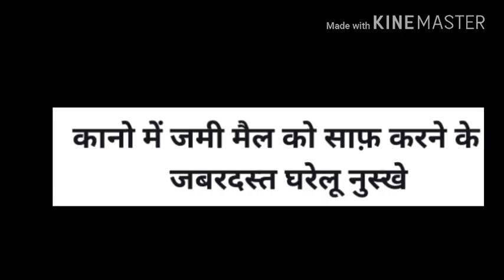कान 👂 में जमी मैल काे साफ करने के घरेलु उपाय! जानने के लिए देखे इस विडियो को!